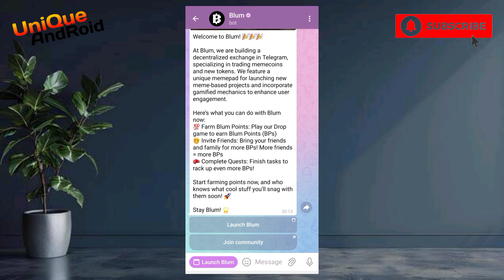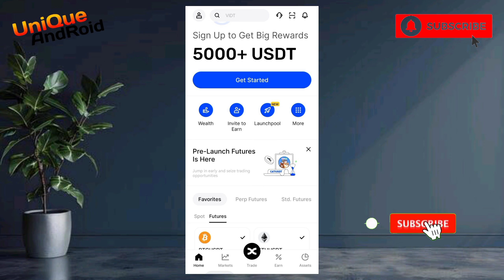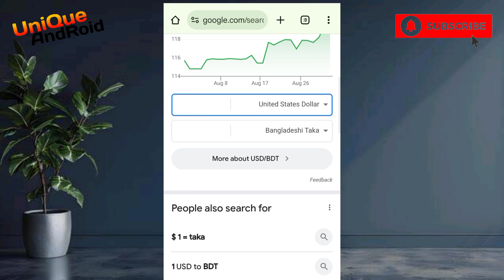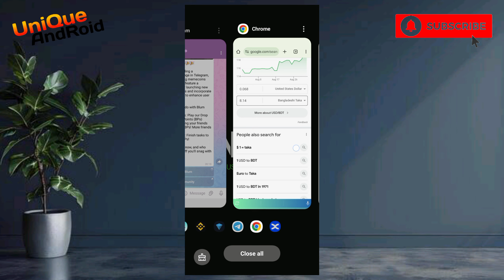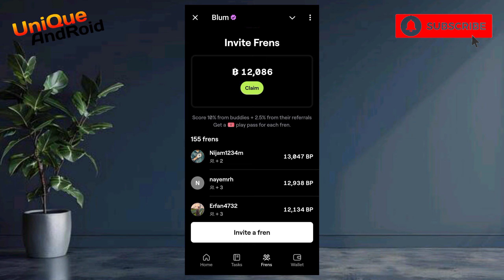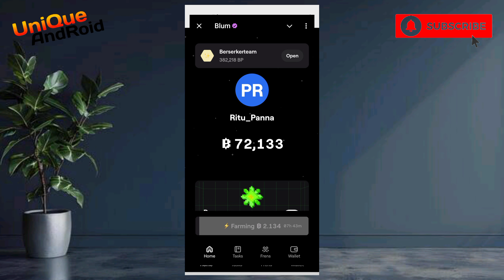১ টি Blum Coin এর দাম ৭ হাজার টাকা😱😍 | Blum Mining | Blum Pre-Market Price | Blum Withdrawal Process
১ টি Blum Coin এর দাম ৭ হাজার টাকা😱😍 | Blum Mining | Blum Pre-Market Price | Blum Withdrawal Process

Take ❤️